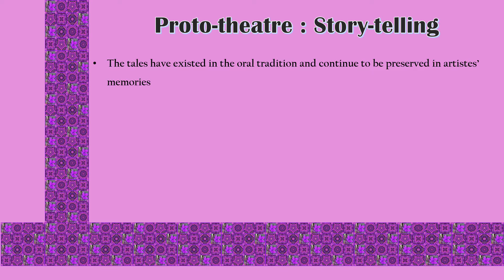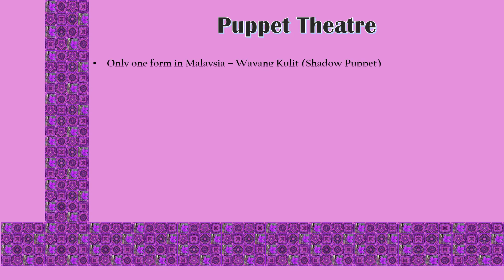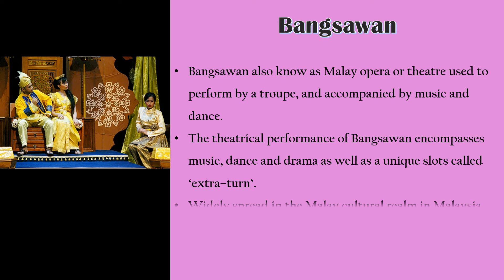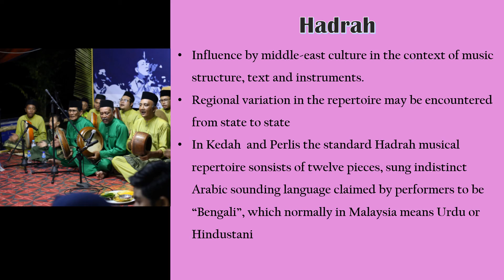MOOC FFT114 INTRODUCTION TO TRADITIONAL THEATRE 2/5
This course is designed to explore the introduction of traditional theatre in Malaysia. To understand traditional theatre, one should examine the theory in performance studies. This course will expose the elements of drama that can be applied to identify traditional theatre holistically. This course will introduce briefly of four categories of traditional theatre in Malaysia including proto-theatre, puppet theatre, dance theatre and opera. Finally, the student will be learnt the basic way to produce traditional theatre for the public. The process involving in creating a new techniques and ideas of looking at the arts.